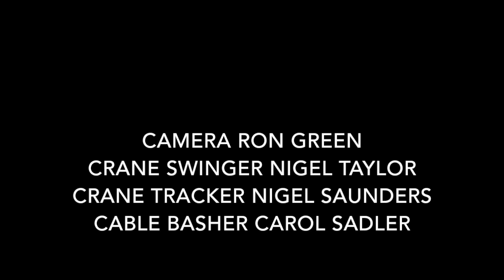BBC Television Centre Camera Crane Training "If I Should Love Again"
In 1987 Nigel Taylor and I were asked to run a course to train junior members of the Camera Department in Swinging and Tracking Camera Cranes. We had Chapman Nike and Electra Cranes,  Vinten Heron's and  Kestral's as well as Mole Cranes at Television Centre and these were all operated by members of the camera dept.
The course started off with Crane Safety and basic manovering  and finished with the assistants working is groups of two to camera scripting a music number they were given and then track and swinging the crane on the performance.
During the course, one of the exercises was for them  to operate the crane on one of the numbers we had scripted and so to help explain and guide them through we produced three demo tapes. All three are on You Tube now.
You can hear the bar count on the track, each of the moves was given a specific number of bars so that we could time the whole sequence of moves and be at the right point for the shot and performance.
 Nigel and I were both trained by Senior Cameraman Roger Fenna at Television Centre but Roger was not available on the day we had TC1 to record the demos so we were delighted that the amazing Ron Green agreed to be on the front of the mole for these recordings.
I feel the skills we all learned on the back of these cranes led us to be better camera operators when our time came.